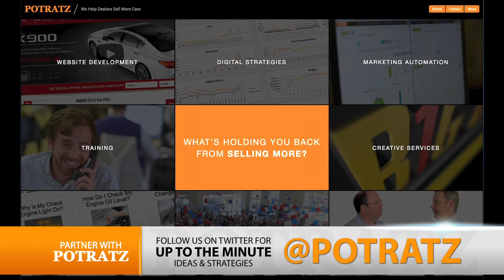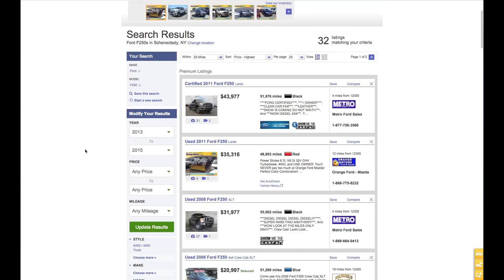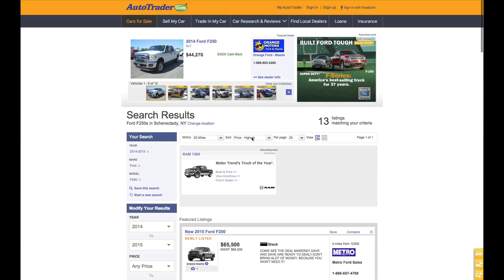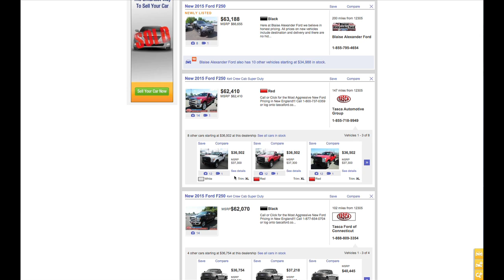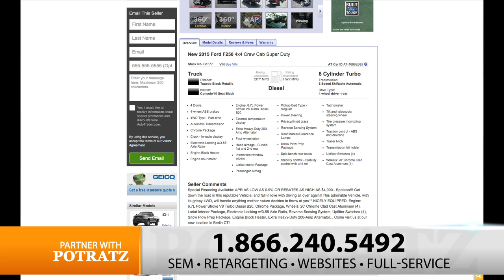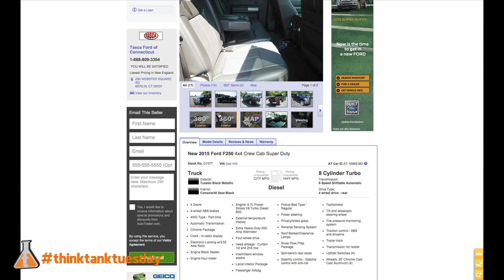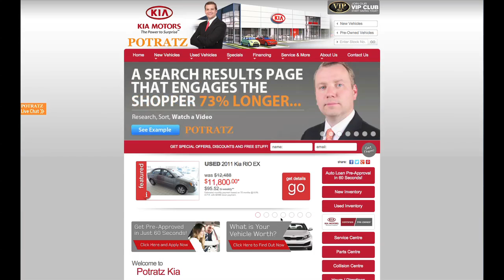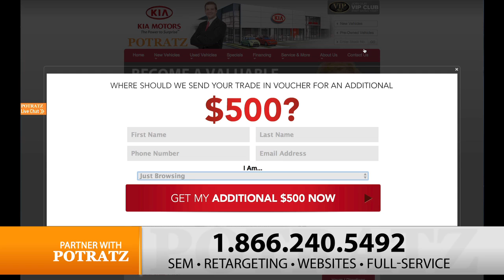Convert More Low Cost Leads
Do you have a defense strategy for car shoppers who leave your website? Or are you losing traffic because your shoppers aren't converting? Your website is your best tool to drive people to your showroom. So it's time to start capturing more of the traffic you already have.

Paul explains how you can do this with one simple tool on this weeks Think Tank Tuesday!